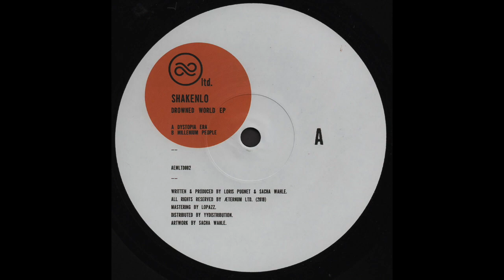A. Shakenlo - Dystopia [AEMLTD002]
The sound quality of the youtube videos are at 128kbps